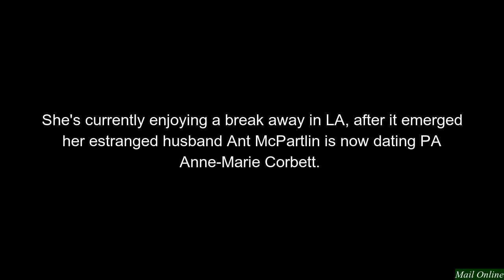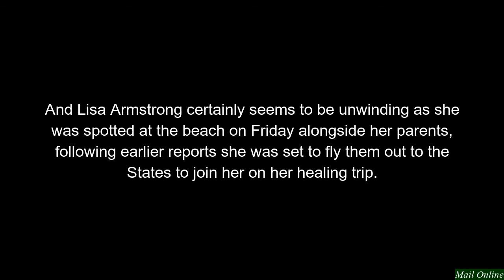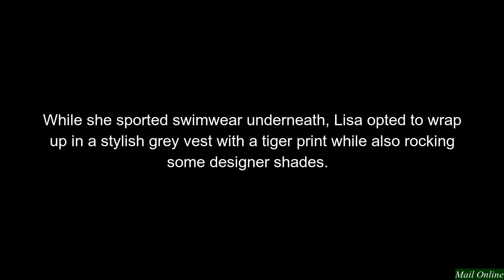Ant McPartlin's wife Lisa Armstrong is joined by her parents in LA